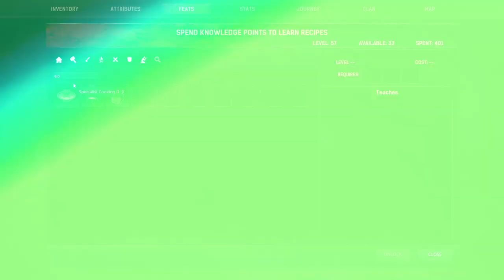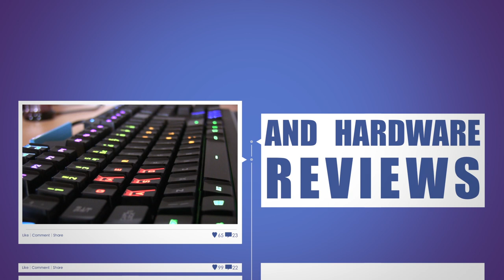Conan Exiles - Creative Misfits - How to get the Aloe Soup recipe - S6E11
We're back in Conan Exiles on the Creative Misfits server and today we're off going to get ourselves the Aloe Soup recipe. Actually I will be trying to show you everything you should know about the Aloe Recipe in Conan Exiles.

First of all we head to the where we foudn the recipe on top of a structure. Once we got the actual recipe it was just a matter of getting home and figuring out what we need to make Aleo Soup and what it does. The Aleo Soup can actually be made in the Improved Stove. To make Aleo Soup you need Soup and of course Aloe Leaves. But in ourder to make Soup you need to have the Stove Feat. Makign Soup requires Purified Water Salt and Feral Flesh. In order to make salt you just need to put some stone in the grinder and you will get salt as a result of that. The Purified water actually needs to be made using Water Glass Flasks. Water Glass Flasks are actually glass flasks made using glass and the mold in the forge which you fill with water in a river or lake.

As you see ... there are a lot of steps involved but as we noticed the Aleo Soup is really worth it. It does revover you health quite substentially and pretty darn fast. So all in all ... today's trip and getting all the necessary materials was really worth it.